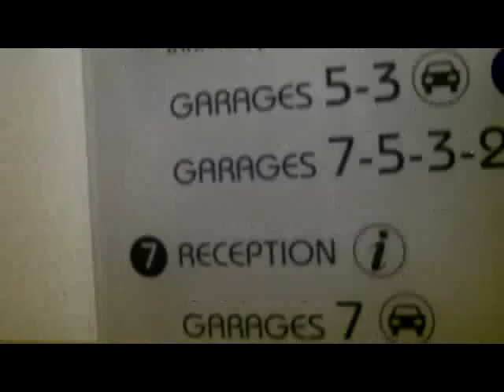Гладен на кораба